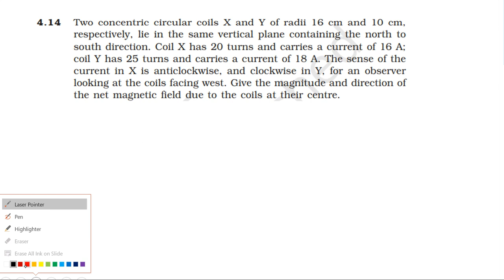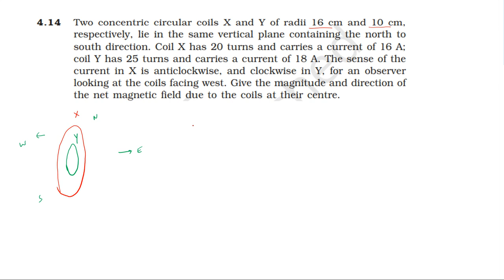NCERT SOLUTION | CLASS 12 PHYSICS | MOVING CHARGES & MAGNETISM ADDITIONAL EXERCISES 4.14 | CBSE NEET